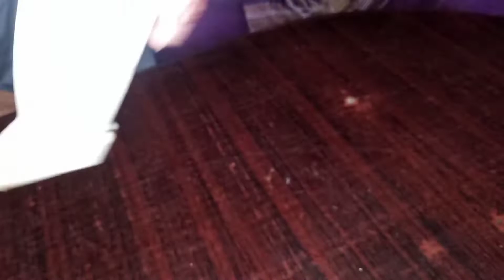گوبھی پتا سٹیم چکن رائس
آدھا کلو ابلے ہوئے چاول
آدھا کلو فرائی ہوا گوشت
ایک انڈا
اپنے حساب  سے بند گوبھی کٹی ہوئی
ایک شملہ مرچ کٹی ہوئی
چار ہری مرچیں کٹی ہوئی
دو چمچ کالی مرچیں
ڈیڑھ چمچ نمک
ابلے ہوئے بند گوبھی کے پتے